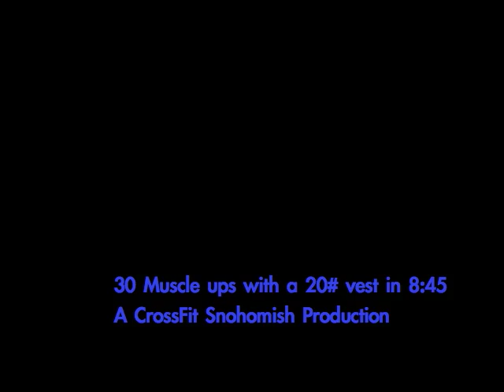30 muscle ups with a 20# vest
30 muscle ups with a 20# vest in 8:45